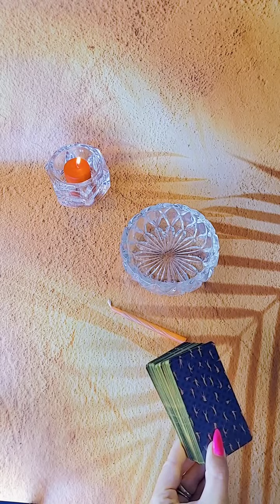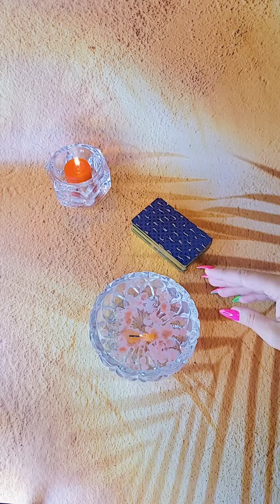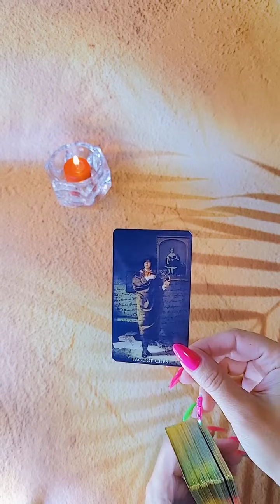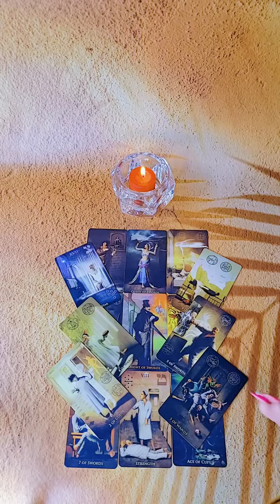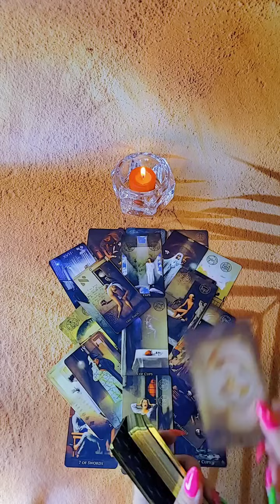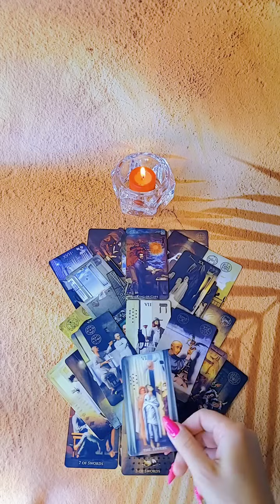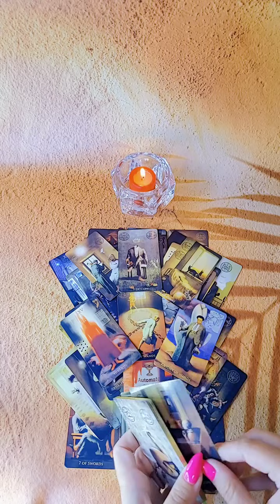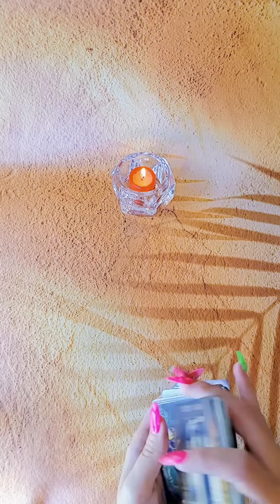☀️ОН РЕЗКО ВОРВЕТСЯ В ТВОЮ ЖИЗНЬ И ИЗМЕНИТ ВСЕ МЕЖДУ ВАМИ! 🔥💪🎲